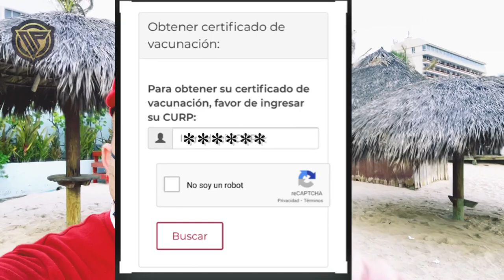Cómo sacar el certificado de vacunación, es obligatorio en Mazatlán?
En este video te explico como sacar el certificado de vacunación en unos simples pasos ya que en Mazatlán tendrás que mostrarlo para poder entrar en a los súper mercados , antros, restaurantes, plazas y todos los lugares cerrados, será un requisito obligatorio no es obligatorio para turistas